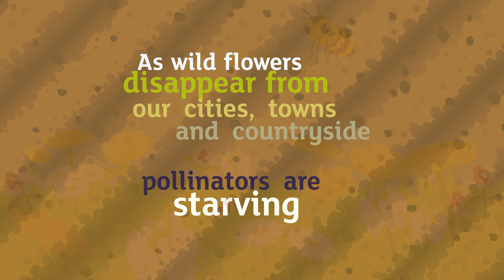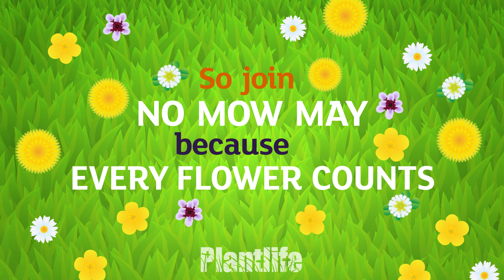Plantlife Every Flower Counts 2022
🌸 Need another good reason to take part in No Mow May? Tell us what flowers have popped up at the end of the month and we'll provide you with your own Personal Nectar Score!